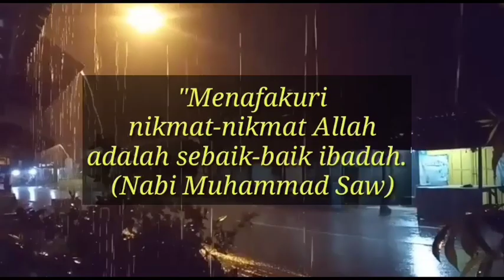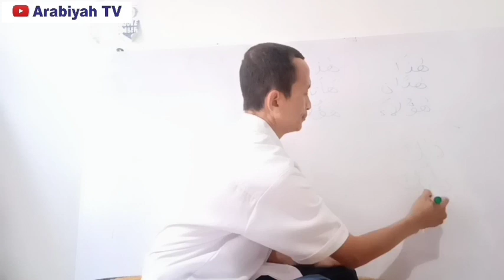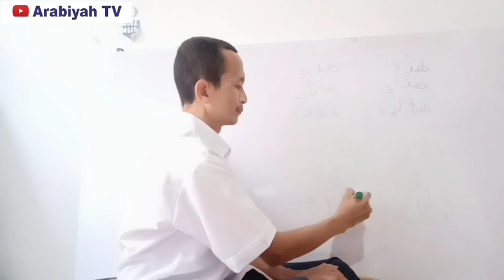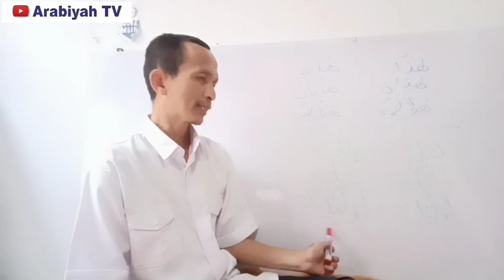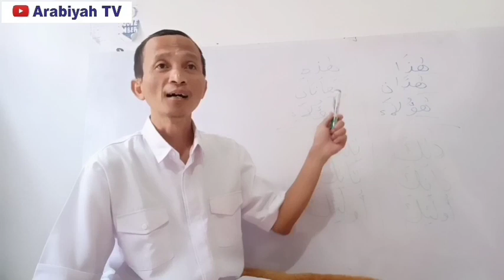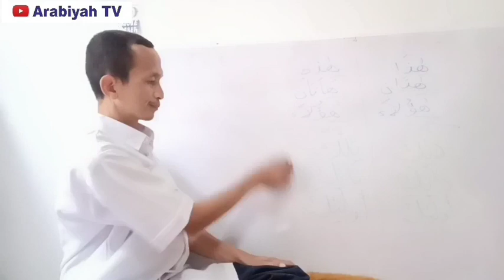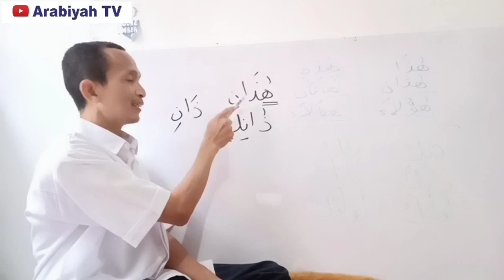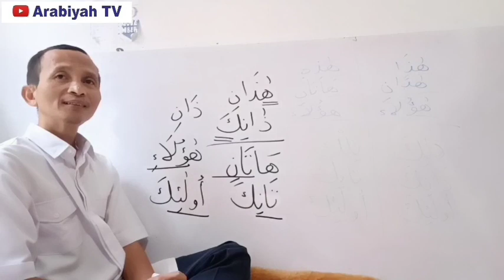Isim Isyarah (2) || Dua Jenis Isim Isyarah dan Cara Membedakannya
Bahasan tentang pembagian Isim Isyarah dan cara membedakannya.

Terima kasih untuk semua subscriber dan penyimak Arabiyah TV dan Arab Mudah Channel.

Terima kasih

Arabiyah TV
Arab Mudah Channel